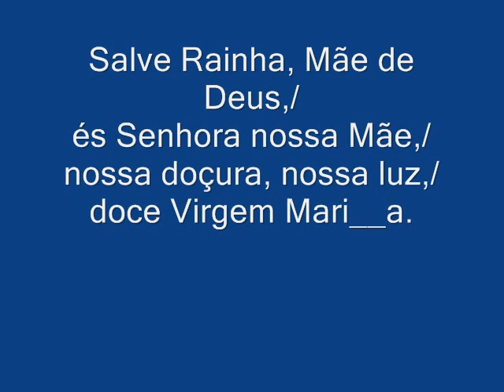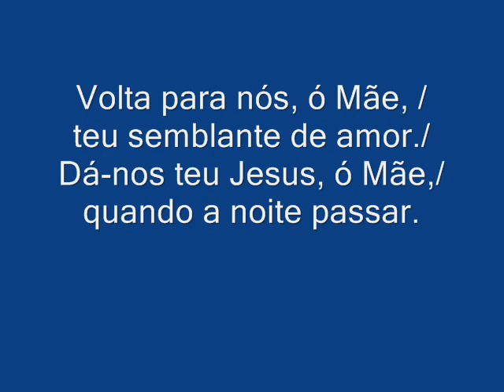SALVE RAINHA, MÃE DE DEUS (Antífona Mariana)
Autor: José Alves
Contatos: